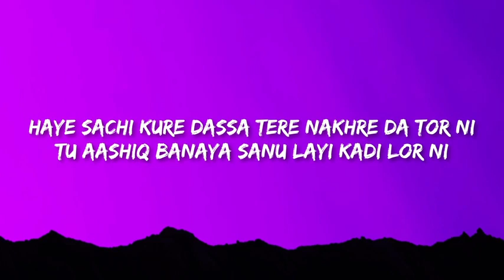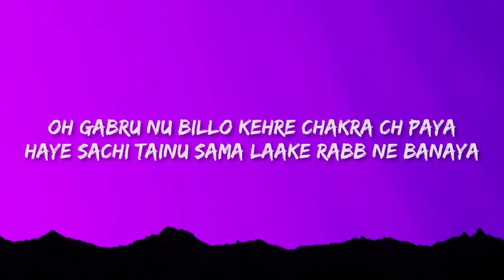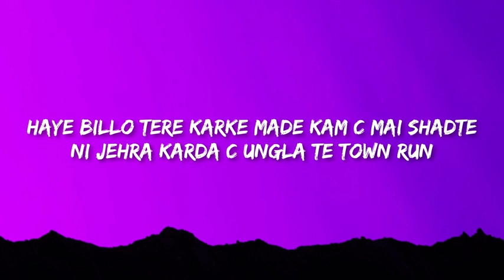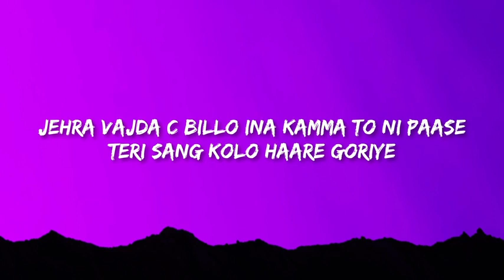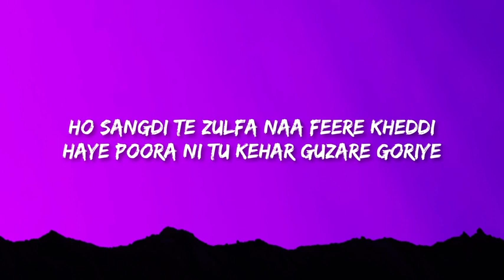Mí ĀMÓŔ Ľyrics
haye sachi kure dassa tere nakhre da tor ni
oh aashiq banaya sanu layi kadi lorr ni
bulliya te hassa tera kure maar janda ae ni
sanu dass janda gall lambi challu hor ni

oh gabru nu billo kehre chakra ch paya
haye sachi tainu sama laake rabb ne banaya
ni kada sanu ishq ch apne tu laya
oh naina naal sooli utte chade goriye

haye langdi ne akh c jo mari goriye
ni sachi odo disde c taare goriye
oh sangdi te zulfa naa firre kheddi
haye poora ni tu kehar guzare goriye

haan langdi ne akh c jo mari goriye

oh piche piche aava tere nitt ni
haye pairi tere jhanjra v paun sanu khich ni
haye khich jo tu pauni ae ni pyar ch fasauni ae
ni kinj lava naina de ishareye to jitt ni

haye billo tere karke maade kam c mai shadte
ni jehra karda c ungla te town run
takkya jo tainu fr bhule kamm sare goriye

te sachi odo disde c taare goriye

oh khichdi ae photoan te pave jo storiyan
haye dil kare tainu baar baar takkla
kite ho na java door is gall to daran ni
tainu sohniya mai dil ch lukka ke rakhla

meet diya likhtan ch tera hi zikar
sachi khud naalo zaada kare tera hi fikar
jehra bachda c billo ina kamma to ni bass
teri sang kolo haare goriye